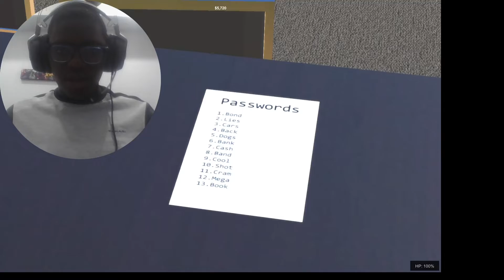I AM THE BEST ROBBER! - Sneak Thief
Others!